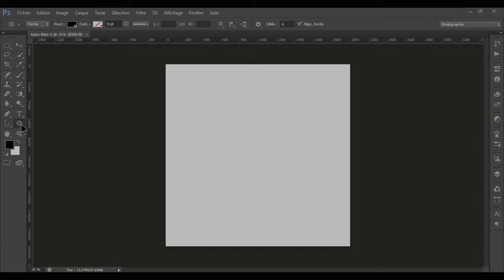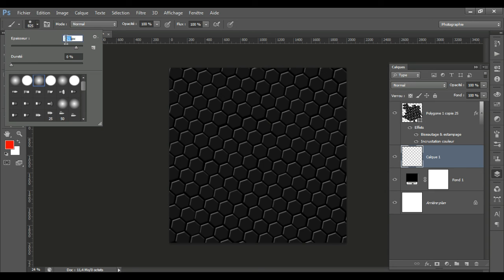PHOTOSHOP TUTORIAL : 1 MIN #5